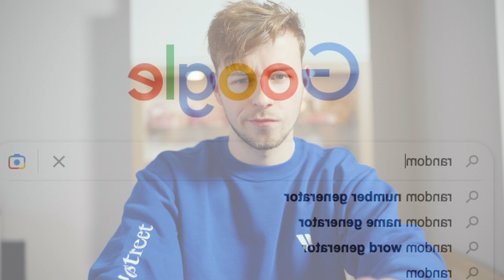Charlie Puth - Attention (MAAR gespeeld met ZEEP)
Kan je echt overal muziek van maken? Ik test of dit inderdaad mogelijk is door een random woord generator te laten bepalen waarmee ik een liedje moet maken. Aangezien popartiest Charlie Puth beweert dat dit moet kunnen, cover ik zijn hit: ATTENTION, maar dan gespeeld met ZEEP.

en zijn wij al bro's op social media?